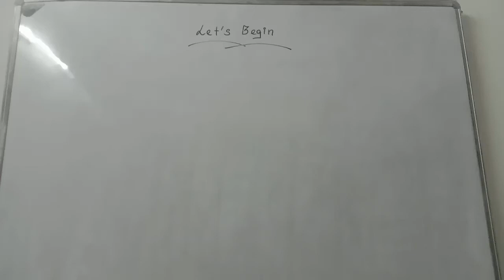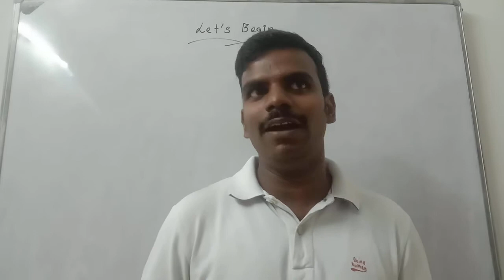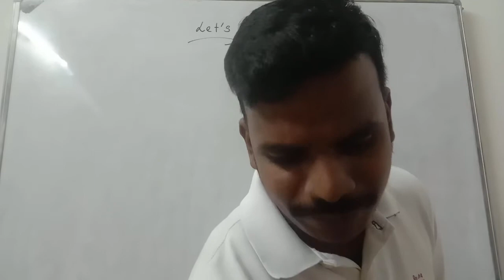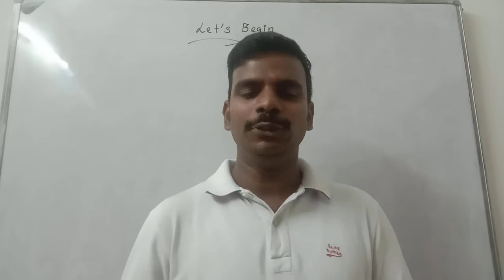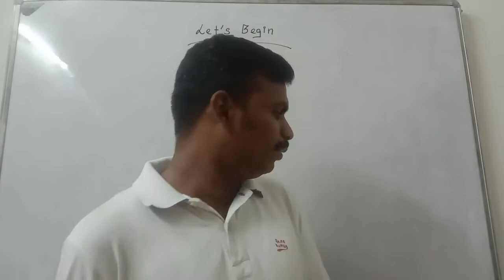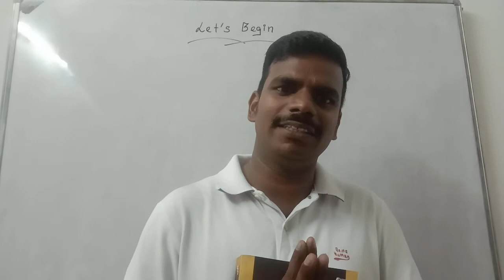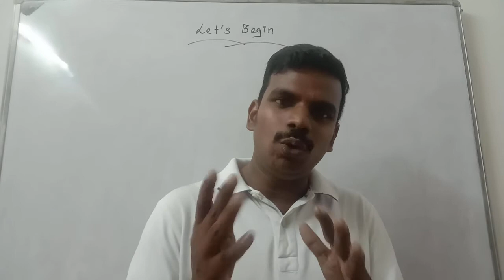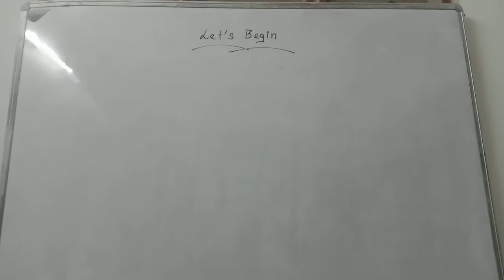October 11, 2021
Reference books for cdp